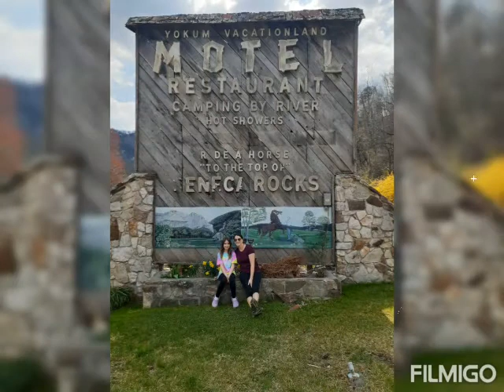Seneca Rocks 2021